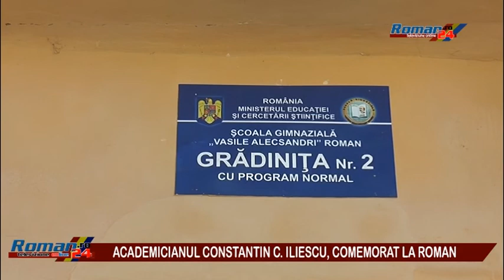ACADEMICIANUL CONSTANTIN C ILIESCU COMEMORAT LA ROMAN